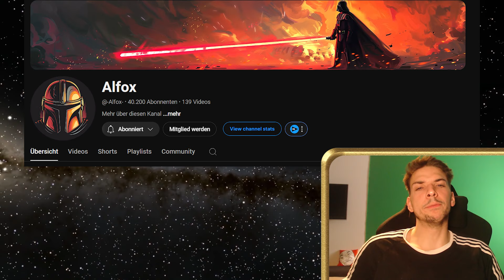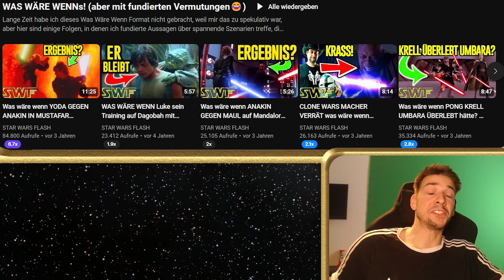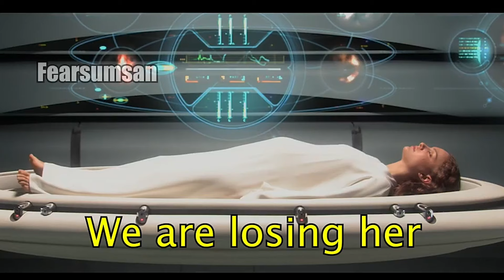Luke singt SYLT-SONG & wird N*ZI?!😯 SYLT WARS – Das Empörium döpt zurück!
💥ALLE MÖGLICHEN SPIELE DEUTLICH GÜNSTIGER BEI INSTANT GAMING (Werbung):
Meine Grafikkarte:
Mein Headset:
Meine Webcam:
Mein Greenscreen:
Meine Beleuchtung:
Meine Kamera:
Mein Stativ:
Mein On-Kamera Mikrofon:
Mein Schnittprogramm: